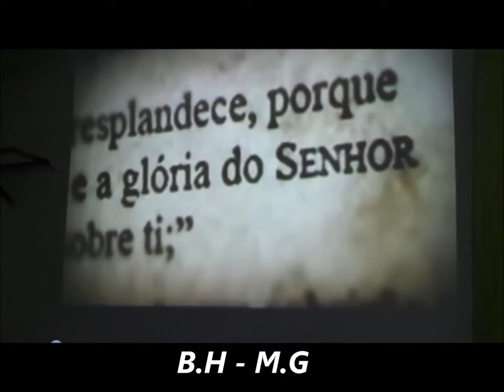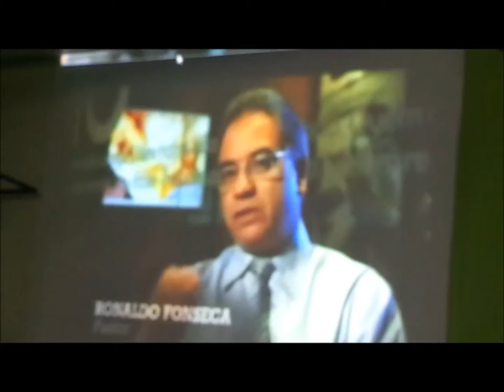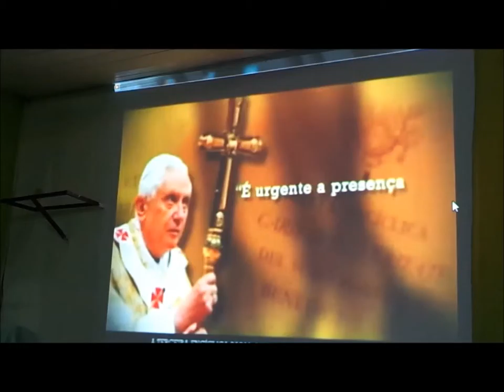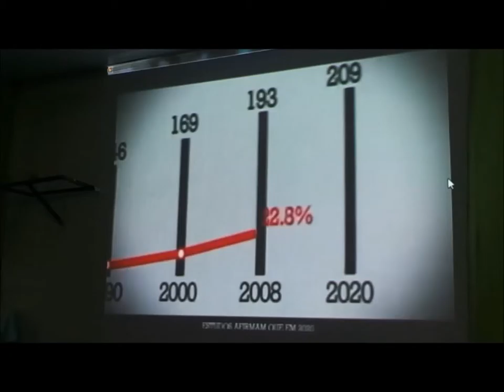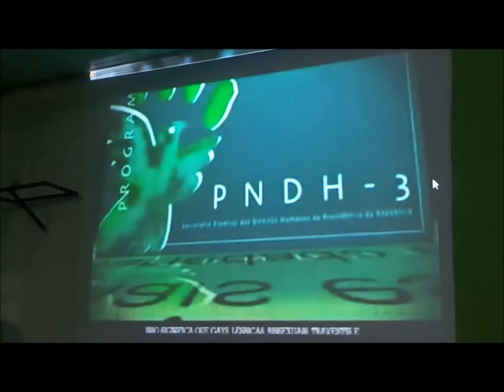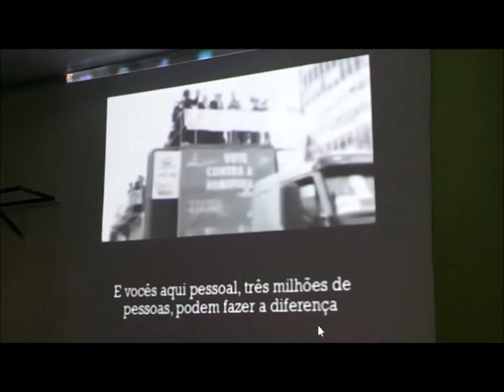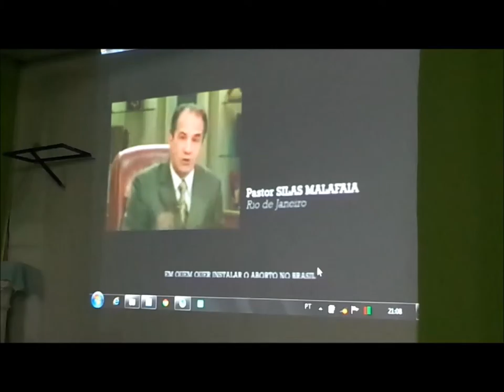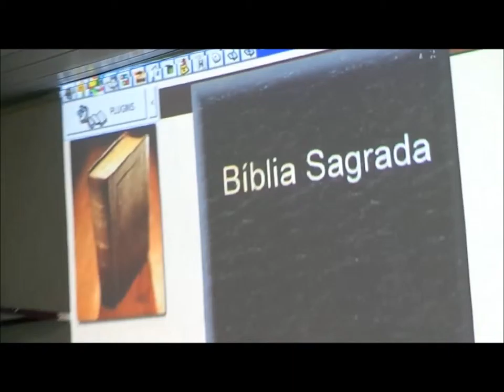Porta Estreia......25 Junho 2014 - Pompeia- B.H - M.G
Deus do Apocalipse